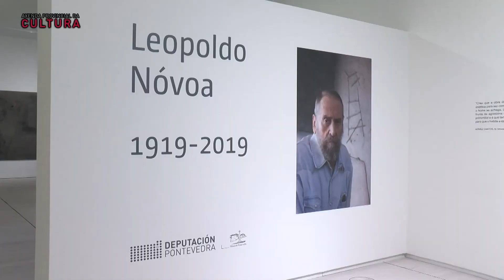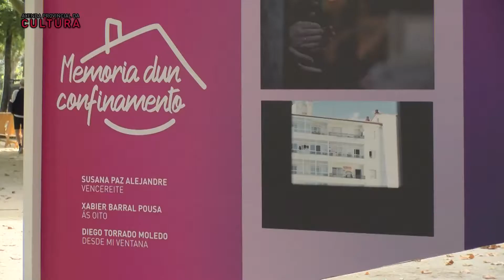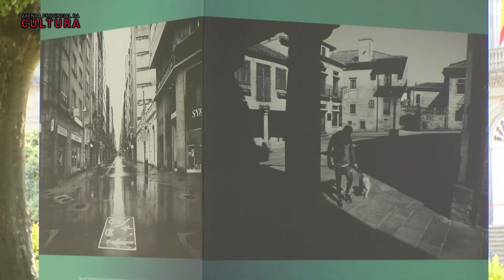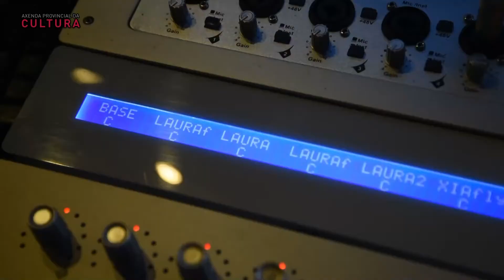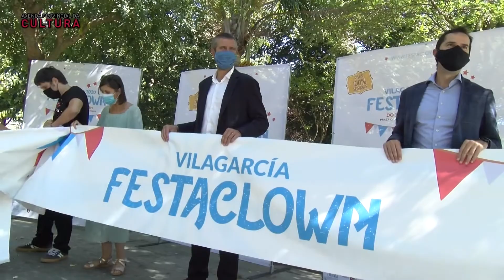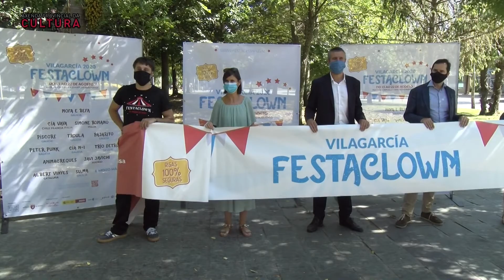Axenda Provincial da Cultura | 21-08-2020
Na axenda cultural de hoxe achegámonos ata o Pazo da Cultura de Pontevera para achegarvos a exposición "Morquecho 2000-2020". Ademais, no programa de hoxe recordamos tamén a programación de Pontevedra Vívese, de Sonatas de Verán ou das Festas de San Roque de Vilagarcía de Arousa.